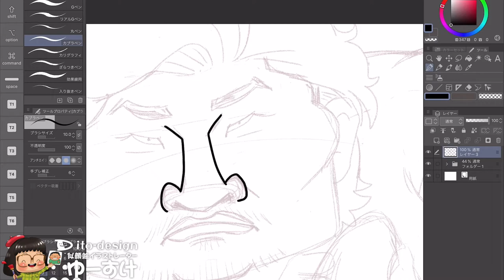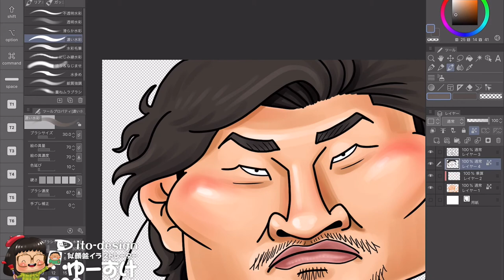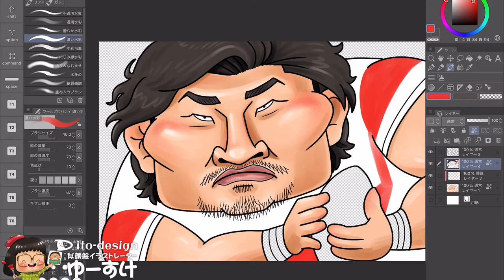ラグビー稲垣啓太選手の似顔絵メイキング！デジタル作画/似顔絵の描き方/作家:ゆーすけ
「笑わない男」ラグビー稲垣啓太選手の似顔絵を描きました！
今回の作画は「ゆーすけ」です。

iPadによるデジタル作画です。
ソフトはクリップスタジオを使用しております。
似顔絵の描き方の参考になれば幸いです！
ご質問やリクエスト等ありましたらお気軽にコメントください！( ^ω^ )

～～～　群馬くんのイラスト講座！とは？　～～～

現在現役のプロ似顔絵師、兼イラストレーターの群馬くんが、
似顔絵やイラストの描き方を紹介する番組です！
(たまに似顔絵師の奥さん「ゆーすけ」も参戦）

似顔絵師になりたい方、絵が上手くなりたい方、絵を趣味にしたい方に向けて
為になる情報を発信していきます！

ご質問等ください( ^ω^ )
リクエストも可能な限りですがお答えしますm(_ _)m

～～～　似顔絵の描き方　～～～

▼おすすめ画材！私が使用してる画材です。

▼似顔絵用 水彩パレットの作り方！

～～～　自己紹介　群馬くん　～～～

1987年生まれ、群馬県出身
現在は名古屋で活動している似顔絵イラストレーターです。
似顔絵の通信販売や似顔絵イベント、テレビ番組用のイラスト制作など、
絵を描く仕事をしています。
アイドルグループ「ときめき宣伝部」のイメージキャラクター「パブりん」
をデザインさせていただきました！(T . T)
夢は世界で活躍するアーティストです！
絵を描きまくる人生にします！

～～～　自己紹介　ゆーすけ　～～～

1987年生まれ、岐阜県出身の似顔絵イラストレーター「ゆーすけ」（本名 伊藤裕子）と申します。
群馬くんの奥さんで、一緒に似顔絵やテレビ番組用イラスト制作などの仕事をしています。
小さい頃からお絵かきが大好きでした！描いた絵でみんなが喜んでくれたことに味をしめて、
家族や友達、先生の顔を毎日毎日描いていました。
似顔絵イラストレーターになった現在、さらにお客様に喜んでいただけるよう一枚一枚心を込めてお描きしています！
より良い絵が描けるよう、群馬くんと二人三脚で頑張っております！！！